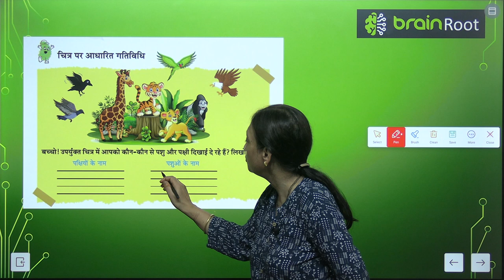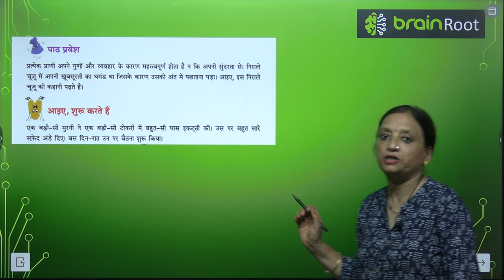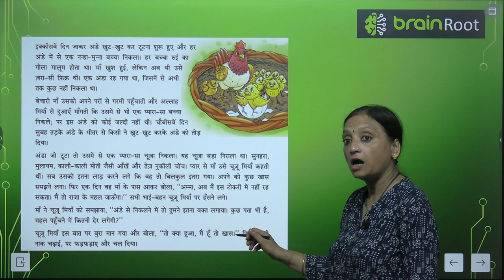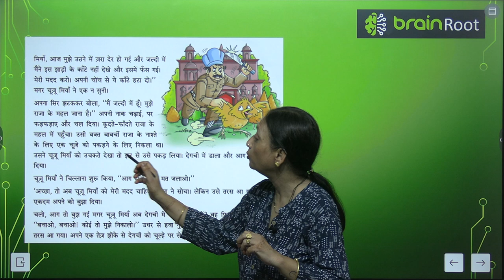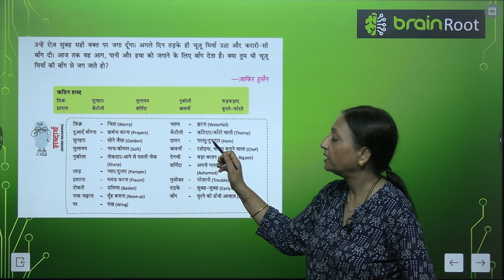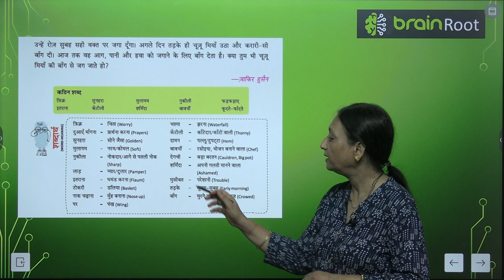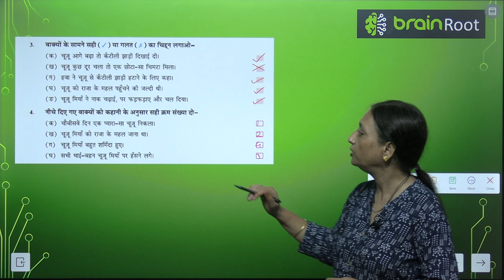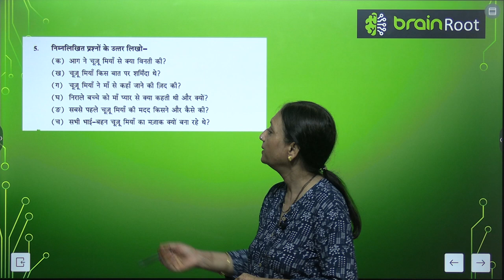AMIT PUBLISHING HOUSE BRAIN ROOT TARANG CLASS 3 CHAPTER 8 MURGEE KA NIRAALA BACHCHA